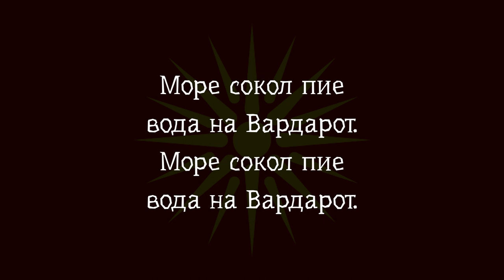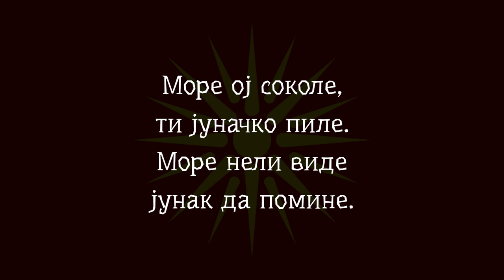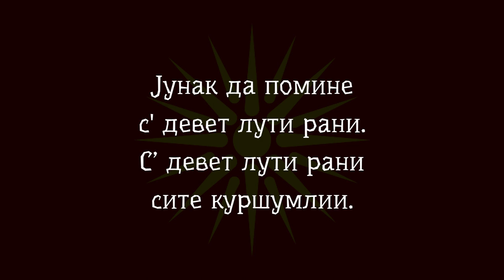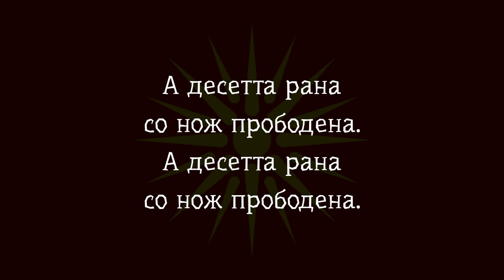Море Сокол Пие - Александар Сариевски [со Текст]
Македонска Песна со Текст (lyrics)

Море Сокол Пие испеана од Александар Сариевски.
More Sokol Pie - Aleksandar Sarievski (so Tekst)

[Јунак да помине, с' девет лути рани]